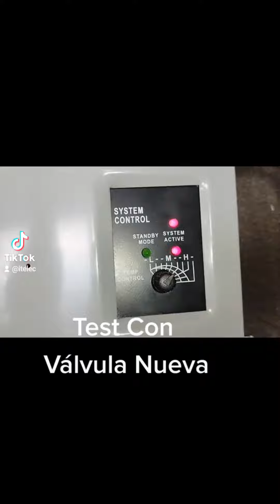Cómo Reparar Un Calefon Test 3/3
rhemm Calefón 3